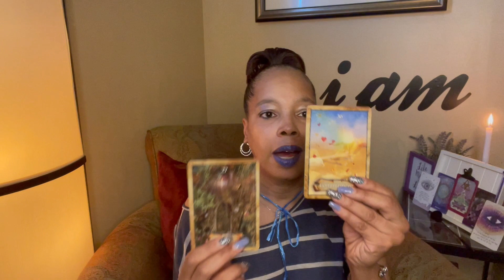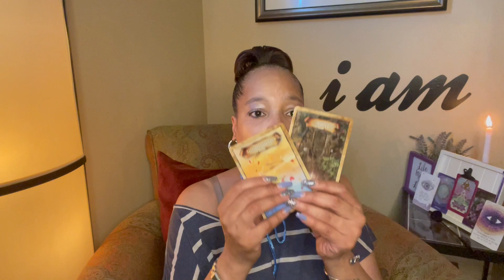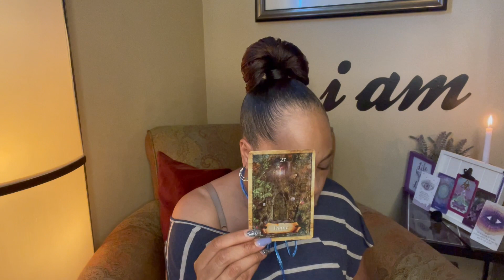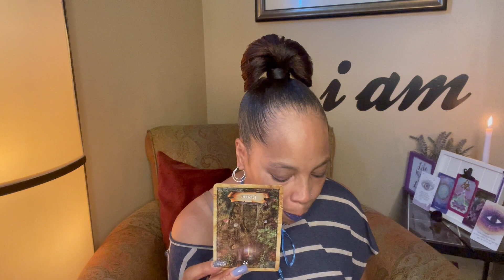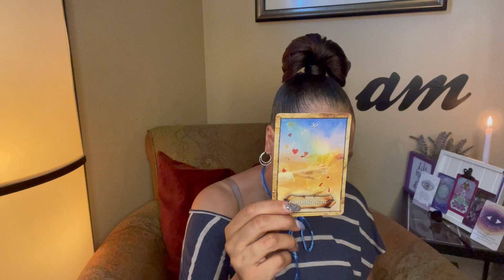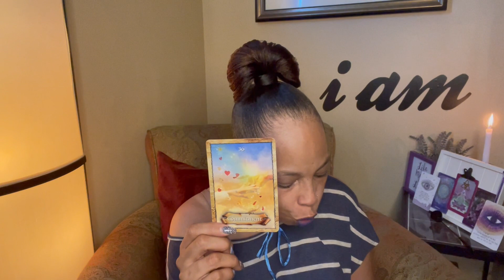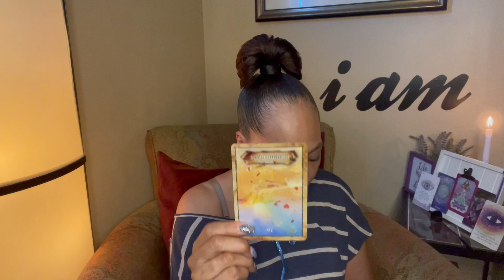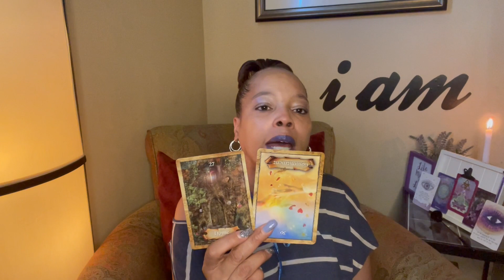Daily Energy Too~ “000” Dark Energy Integration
💜WELCOME to I AM THE FIFTH ELEMENT💜
You are Spirit wrapped in flesh having a Human experience. Here at, I Am The Fifth Element, we work with ALL of the elements in order to co-create with God/Source/The Universe.
I’m glad you were led to my channel.

Vimeo.com/fifthelementtarot777

🚨 YOU DO NOT HAVE PERMISSION to use my content, in any way,  without my  consent. ALL VIOLATORS will be prosecuted to the fullest extent of THE LAW (both tangible AND Spiritual).🚨

Numerology Standout: 2000 (Timestamp)
2 Balance, Partnerships and/or Alliances
0 God Source
Master Building Number 00
Complete and Total Focus on God

🌟🌟🌟🌟SPECIAL NOTE🌟🌟🌟🌟
Integration
Noun
The action or process of integrating.
MATHEMATICS
Tge finding of an integral or integrals.

Self Preservation 🤷🏻‍♀️
Noun
The protection of oneself from harm or death, especially regarded as a basic instinct in human beings and animals.
"a sense of self-preservation cautioned her not to stick around"

ANGEL NUMBER 2000:
“Angel number 2000 tells you that being a part of your journey should be a privilege. You should not let anyone walk into your life for nothing and leave you messed up. The angels want you to know that you were curated by the universe with love and perfection. No one should get the opportunity to treat you anything less than what you are.

The angels have thus come to remind you that you should only allow the company of those who are willing you value you and show you the kind of admiration that you deserve in life. The universe is asking the ones who are coming across angel number 2000 to prevent themselves from getting carried away with words. Romantic love is indeed messy and complicated.

You should choose the right person for yourself who is ready to be a part of your journey and consider your worth in full essence. You should not let go of your chance in life so soon because the angels will prevent you from compromising in life. The appearance of angel number 2000 is a sign that you need to reconsider your choices and take care of yourself before reaching out for the half-hearted attention of someone else.

The Bible describes the number two to hold special meaning in terms of establishment of connection through marriages. It is believed that marriage is a holy ritual that brings together two individuals of different attributes. The number talks about the holy union of marriage and the ability of the chaste rituals to result in the union between two souls who desire to spend their entire life together.

The number two is related to the strong bond established between two people and the celebration of love. The number cherishes the presence of connection and talks about the holy union of two souls. This is to mark the willingness of two people to spend their lives together and enjoy the feeling of companionship.

The number 2 talks about the creations of God and how each of them was created in pairs. For example, goodness and evil, sadness and happiness, light and shadow, brightness and darkness, men and women, etc.

The number zero is associated with the infinite power of God and his ability to forgive the ones who seek forgiveness from the Lord. The number two epitomizes infiniteness and the ability of God to restore peace and love in the world. He holds the capacity to protect the universe from the clutches of evil and save humans from any devastation.

Thus number zero is highly significant in the Bible and is associated with the supreme powers of God and his strength to secure peace.
2+0+0+0= 2
2 BALANCE, Partnerships and/or Alliances